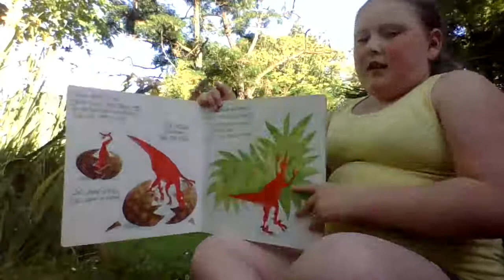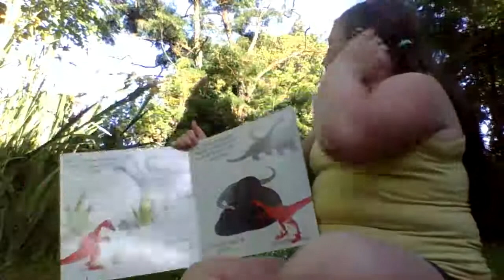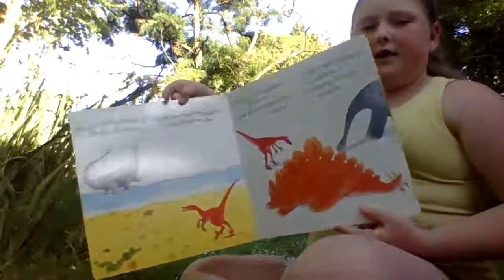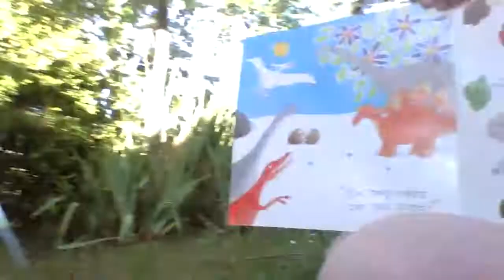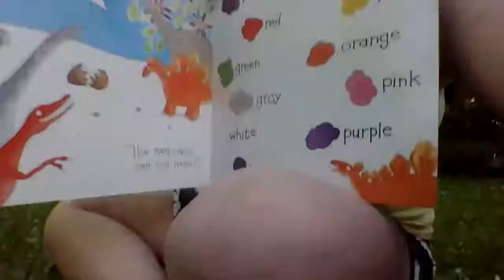A Really Fun book with dinosoars!!!!!!!!!